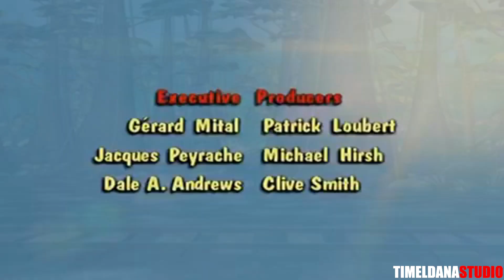hemulin auto mutta poistettu kohtaus